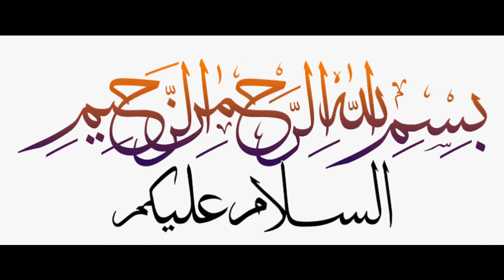Dodh Pati Tea Recipe | Milk Tea Recipe | New Recipe Tea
In this video, we'll be making Dodh Pati Tea, a milk tea recipe that is popular in India. Dodh Pati Tea is a refreshing beverage that is perfect for cooling off on a hot day.

If you're looking for a new recipe to try, or you want to learn about Dodh Pati Tea, this video is for you! We'll be teaching you how to make this delicious milk tea recipe, and we'll also give you a chance to ask questions in the comments section. So don't miss it!
Dodh Pati Tea Recipe | Milk Tea Recipe | New Recipe Tea By Kitchen With Jannat

Chaye Lover
Chaye Recipe
Chaye khana
Chaye With Biscuits
Tea Lover
Milk Tea lover
Mil tea recipe lover